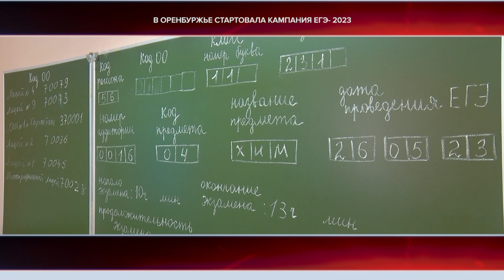Точка зрения. 30.05.23 Пахомов о ЕГЭ и летнем отдыхе